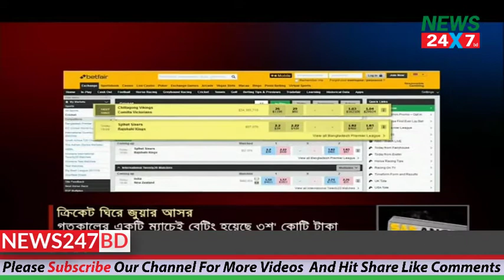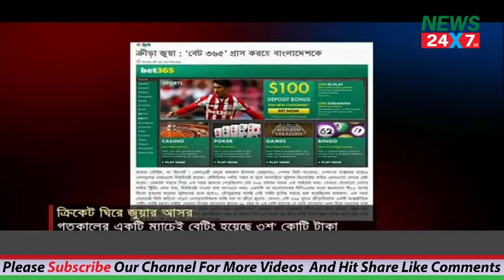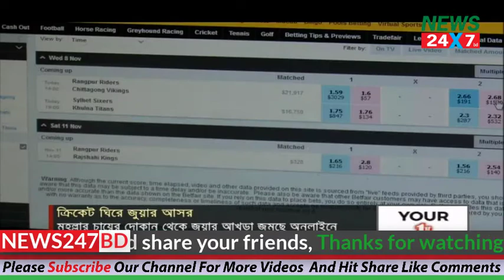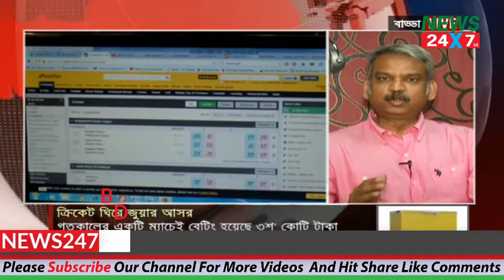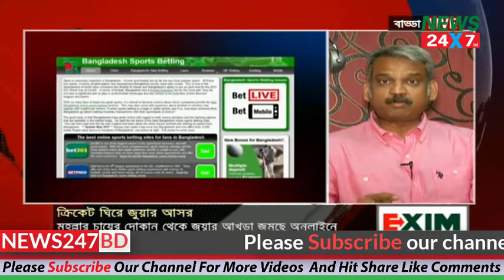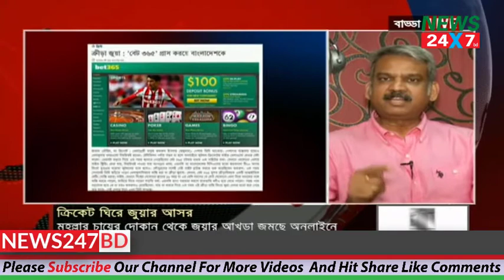Mass gambling in BPL!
From colony’s tea stall to online websites, gambling has been a trend recently. Moreover, gambling has taken over Bangladesh’s trending franchise BPL. On Tuesday a betting of 300 crores in a cricket match. The 3oo crores bet was occurred all over the world by the gamblers through online betting websites when Comilla Victorians beat Chittagong Vikings, and most of the bet was placed in a page named “betfair”. Last year 14 of these online pages were shut down by BTRC. Recently, several online pages are active by different names. This activity is so operating that the betting are placed on every ball played in a match. Websites work as an agent for the gamblers. The pages receive the betting amount from the gamblers and send it to the winner at the end of the match with profits, and charge 5-6% of the amount as an agent fee. Some of the pages don’t even charge any fees from the gamblers. A young man named Nasim from Badda is a victim of this gambling game. As his family complained he was murdered by a local gambler Ramjan for protesting against gambling on cricket matches. After this incident gambling on cricket matches has became a serious issue all over the country.